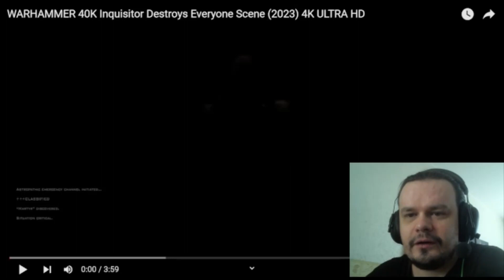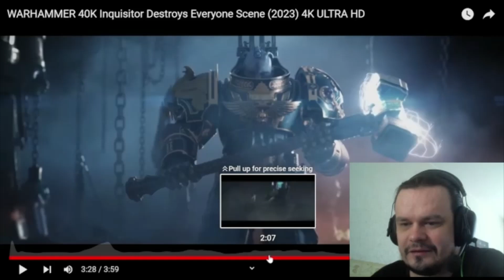WARHAMMER 40K Inquisitor Destroys Everyone Scene REACTION (2023) 4K ULTRA HD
BADASS is the word of the day!